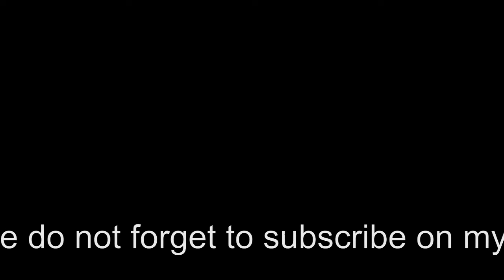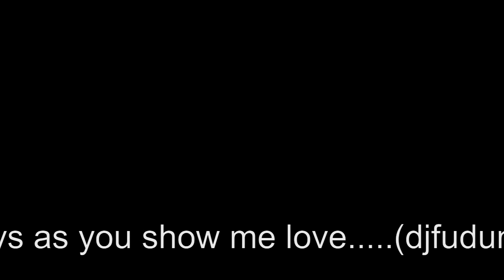father and son, episode 3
djfuduma entertainment tv